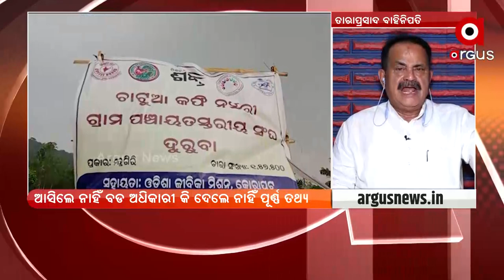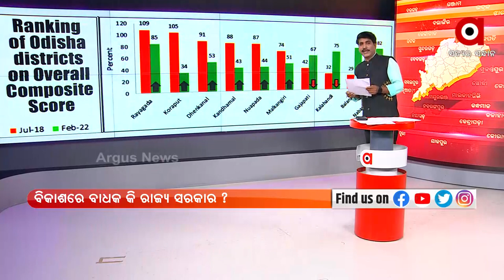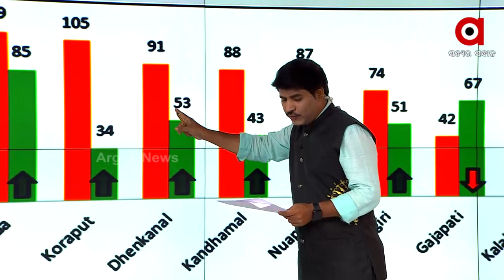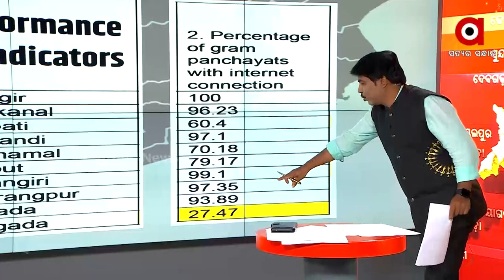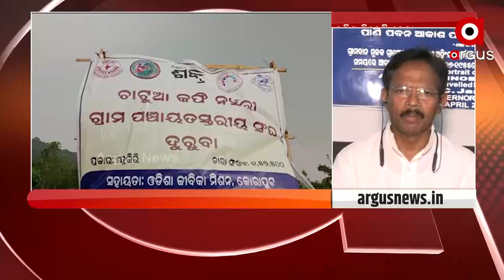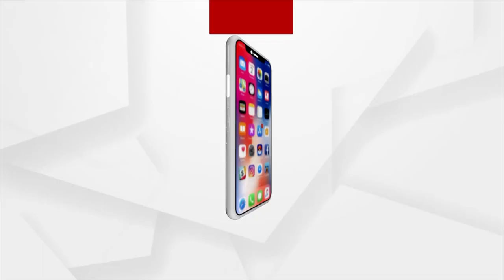ପ୍ରଶ୍ନକାଳ : ପୁଣି ଆକାଂକ୍ଷୀ ବିବାଦ | 12 April 2022 | Argus News